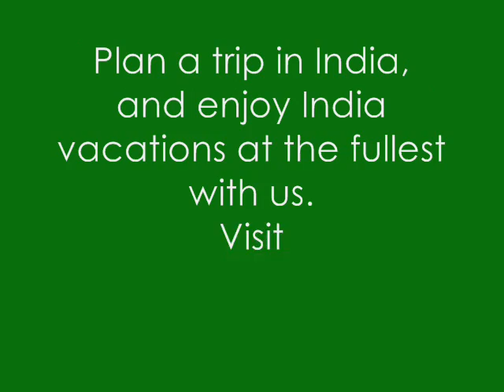Cheap and Best India Vacations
Plan a trip to India, and enjoy vacations at the fullest with us.